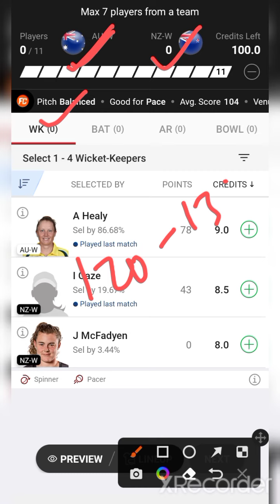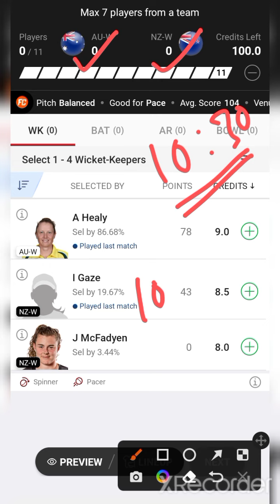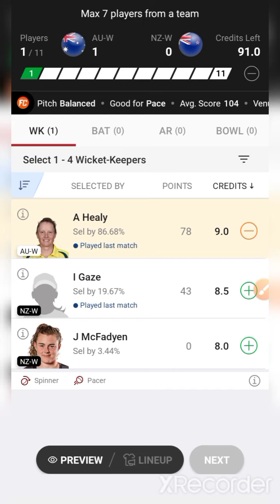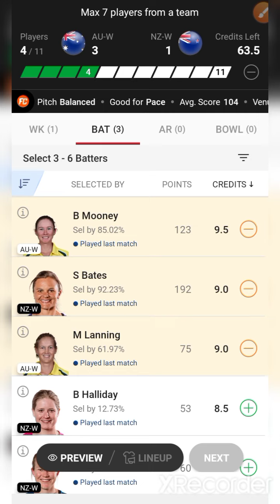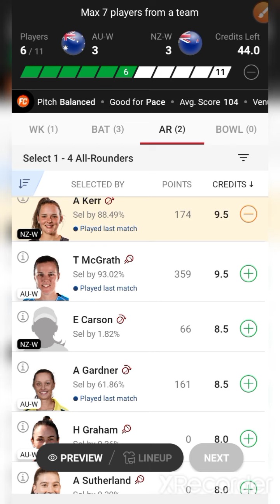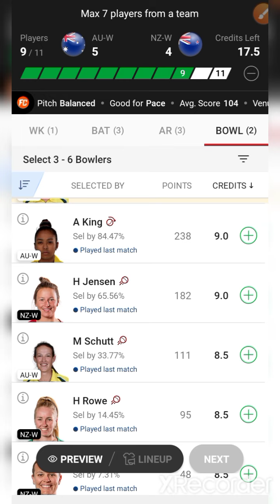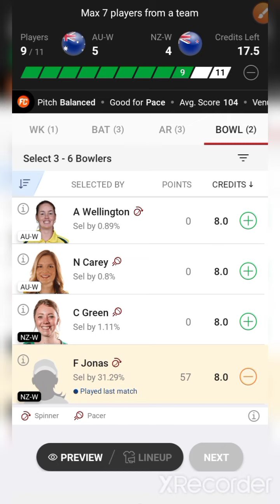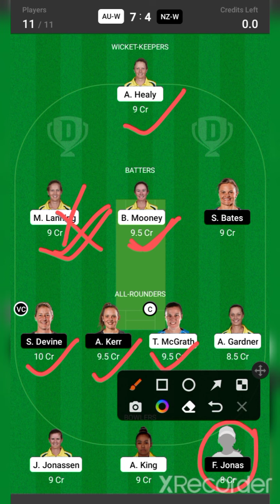AU W VS NZ W Dream11 / AU W VS NZ W Dream11 Prediction / AU W VS NZ W Dream11 Prediction Today Match